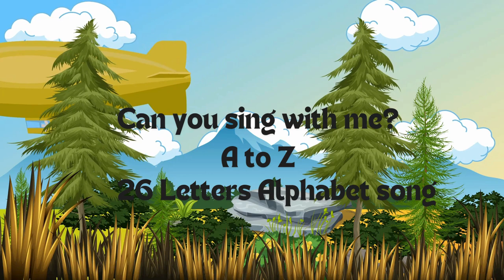ABC Learning for Toddlers | Learn About Transportation | E-Family Channel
Discover the exciting world of transportation with "ABC Transport Adventure!" This nursery rhyme introduces children to the ABCs through fun vehicles like buses, trains, boats, and planes. Perfect for preschoolers and toddlers, this engaging song helps kids learn letters while exploring different types of transport. From land to sea to sky, each verse highlights new vehicles in a catchy tune, making it easy and fun to remember. Ideal for both classroom learning and at-home fun, this song is a fantastic way to learn ABCs while exploring the wonderful world of transport.